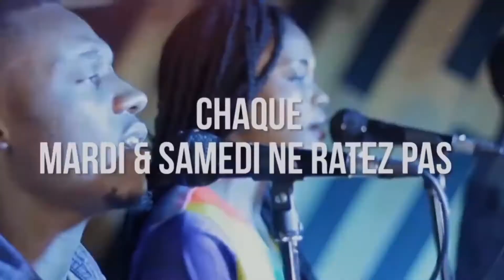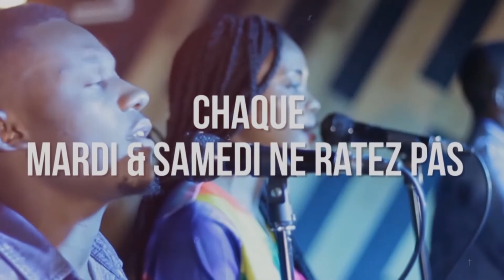LE PARFUM, Theme: La repentance, Avec Le Past.Jean Batis , Abonnez-Vous sur notre chaine ONELA TV.💓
Onela Tv  Power of leading